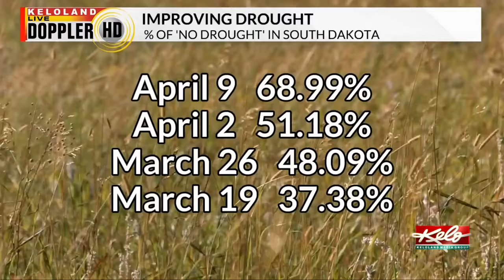Conditions have been improving across KELOLAND